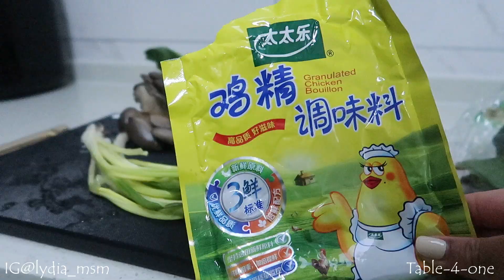TABLE-4-ONE |EP:1 recipeoftheday | Fish Ball Soup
Hey Queens❤️
I'm happy to announce a new series on my channel, table-4-one. In this series, I will be sharing my recipe's as well as trying new Pinterest meals.
I hope you will enjoy it ❤️. Let me know what you thought of the first upload